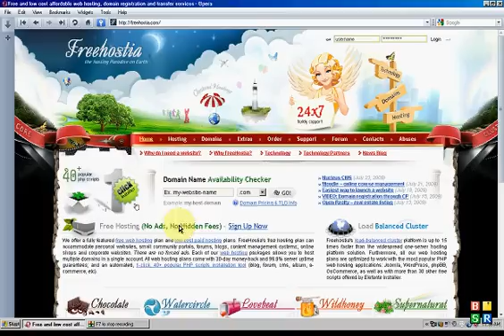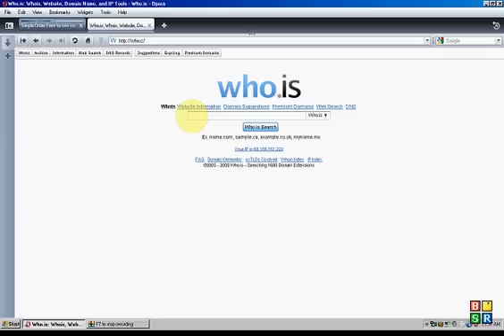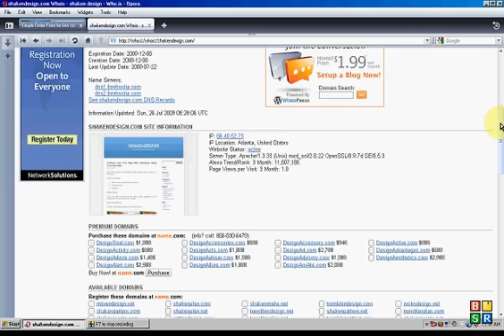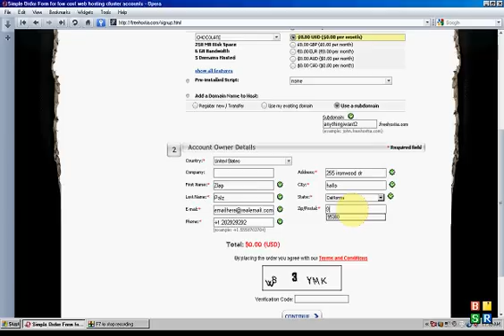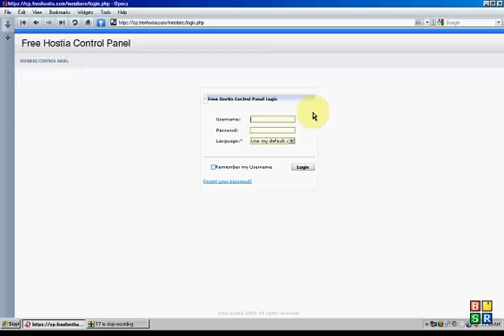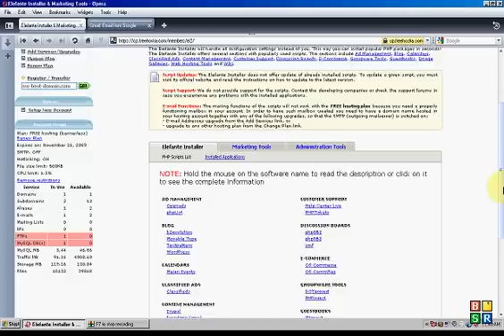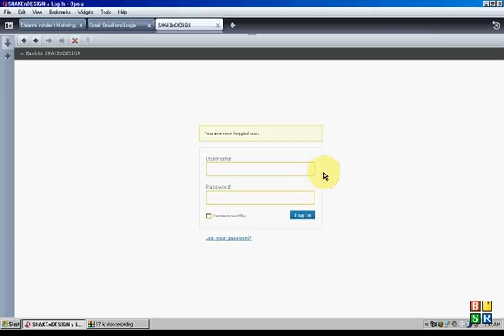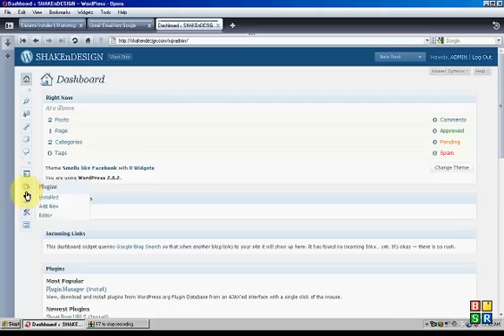How To Create A Wordpress Blog, And Create Your Own Free Host.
This is a simple tutorial on creating a wordpress 2.8.2 blog on your own free host.